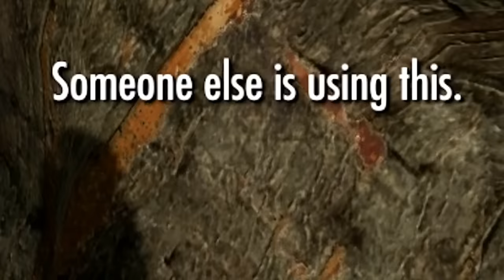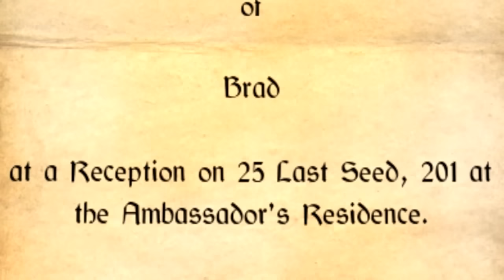The Elder Scrolls V: Skyrim - Funtage! - (TES 5 Funny Moments)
I decided to make a few videos on some classic games from the last generation, some that I didn't get the chance to make any on. I made a vote on Twitter and the top one was Skyrim, so here it is!

Two best friends: Brad, and his companion bear, Pablo, go on an amazing adventure across the lands of Skyrim, training themselves to inherit courage and strength to eradicate the biggest threat to have encountered the legacy of Skyrim, the dragons.